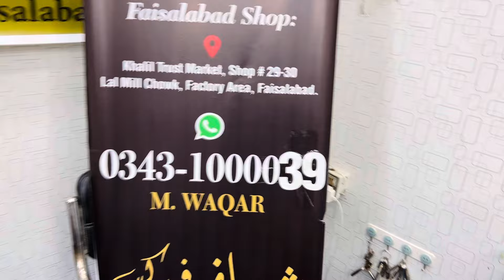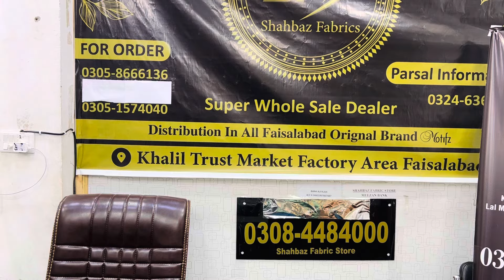Original Branded Airjet Lawn 3Pc | Primeum Print | Super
Parsl Information:::0324:636-4040

DAILY ORIGIANL BRAND KI UPDATES FORAN HANSIL KARY WHASTAPP PAY

JOINN CLICK KARY 👆🏻👆🏻

Shop vist :0343:1000039